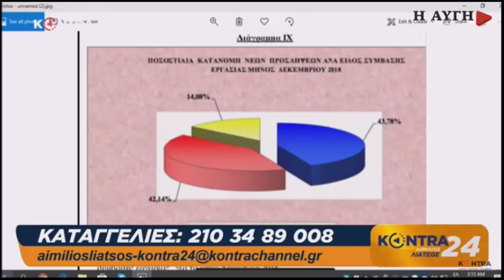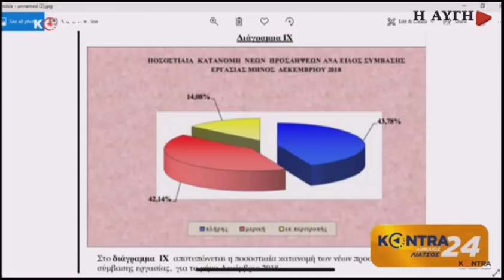Πετρόπουλος σε Κυρανάκη: Είσαι άμπαλος στα εργασιακά, τι να κάνουμε;